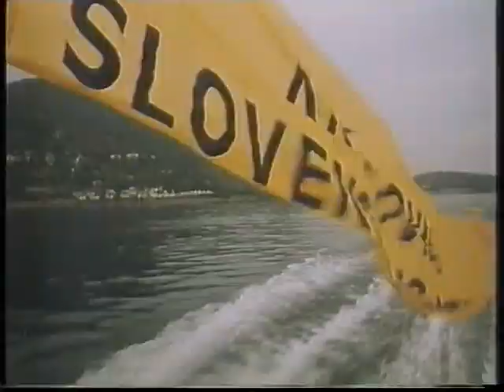Alena Heribanová - 17.apríl 1995 (STV1)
Veľkonočný pondelok 17.apríla 1995 od 21.40 hod. na programe STV1 - hlásateľka Alena Heribanová po skončení 2.časti II.série rozprávky Jaskyňa Zlatej ruže, nasleduje krátka reklama a predslov pred operným portrétom Martina Babjaka.